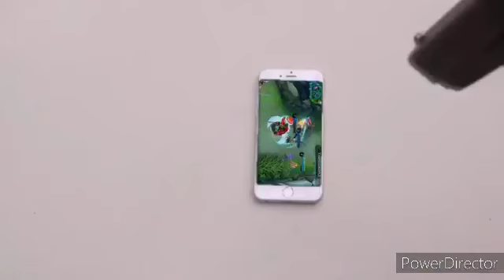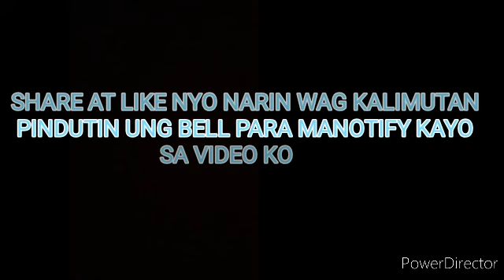funny moment epic moment